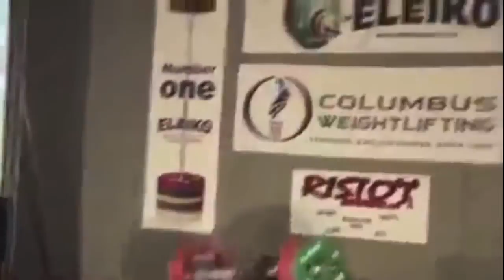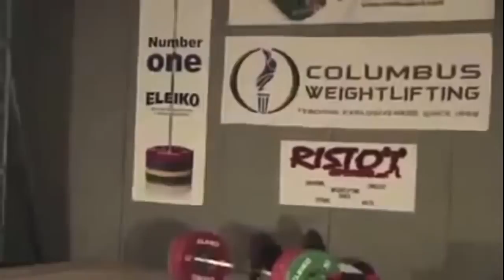Weight lifting bench pressfails accidents intestines fall out bloopers compilation